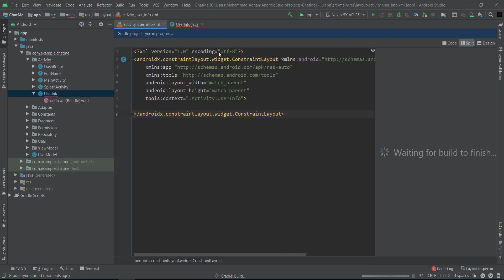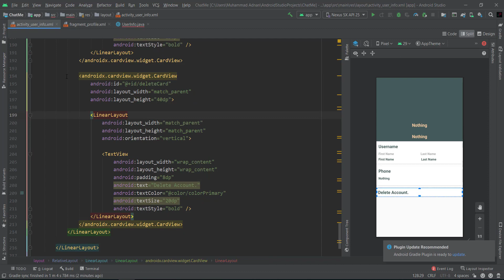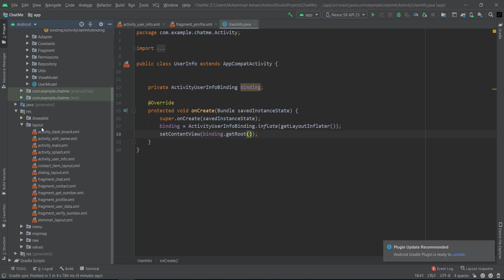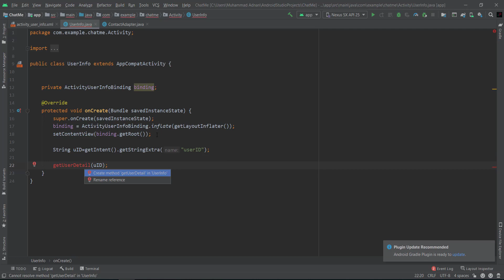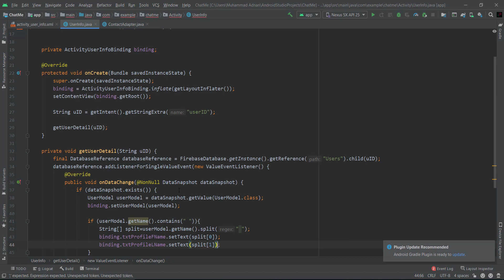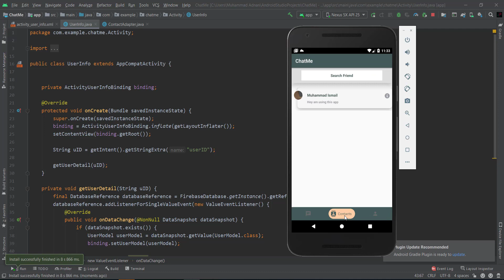Show contacts information in android Java(ChatApp Part 8)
In this video we will show contacts user information in android java and its design. In next video we will search user in our contact list using searchView in android java.